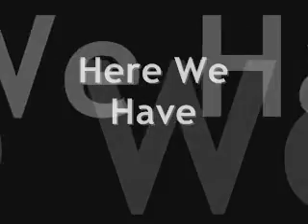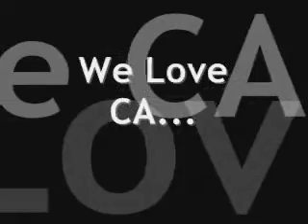Brian and Fabrizio's Basketball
brian and fabrizio basketball tricks..dunks... back shots...3 point shots,...highlights..criminal..